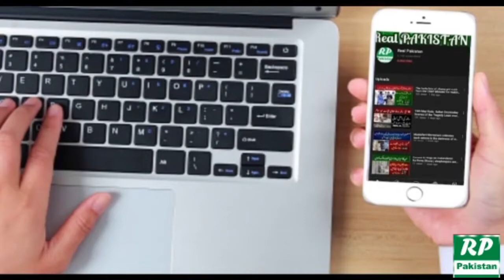The 18-year-old started earning thousands of rupees a month by raising Sterlop chickens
18-year-old man started earning thousands of rupees a month by raising chickens at home
جھنگ میں اٹھارہ سال کا نوجوان گھر کی حچت پر مرغیاں پال کر ماہانہ ہزاروں روپے کمانے لگا